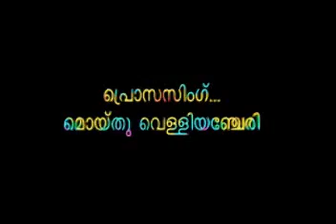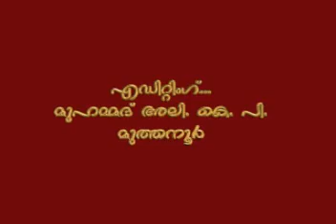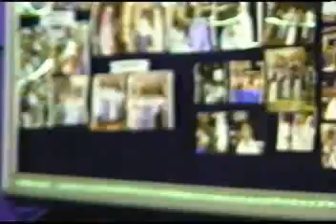ഭാര്യയുടെ കടമകള്‍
ഭാര്യയുടെ കടമകള്‍ / ജനാബ് അഹ്മദ് കുട്ടി മദനി എടവന്നന്ന